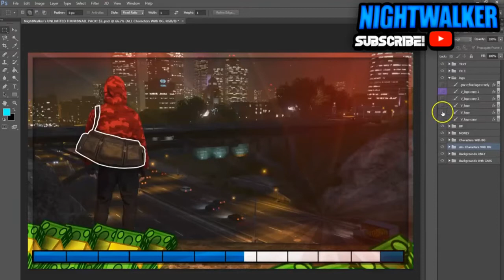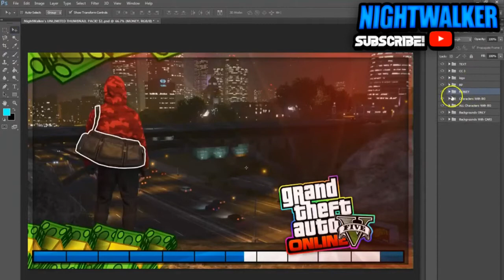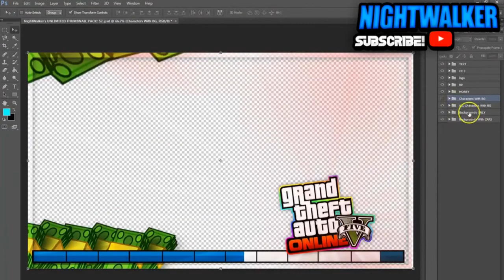GTA 5 Thumbnail Pack! "GTA 5 Thumbnail Template"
CAN WE HIT 150 LIKES?
Console: PS4
PSN:
Game: Thumbnail Pack (GTA 5 Online)